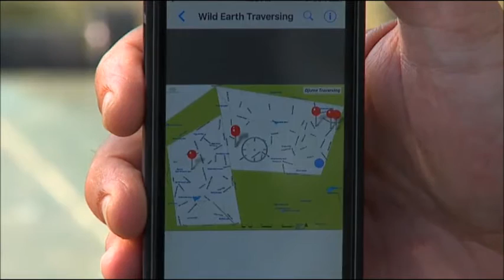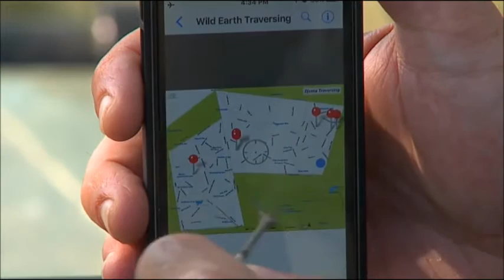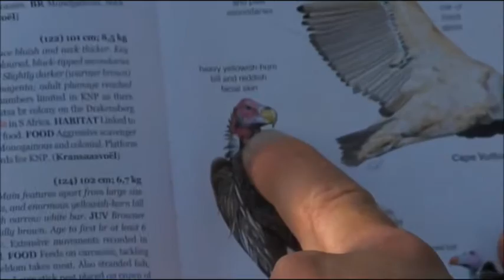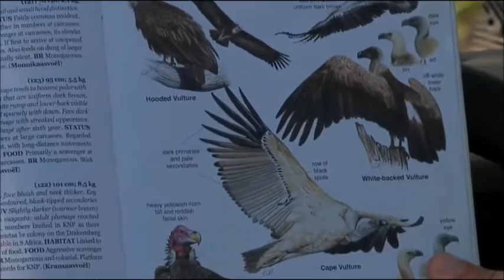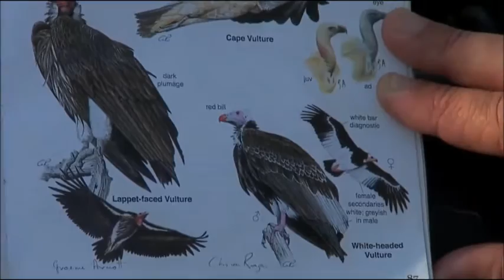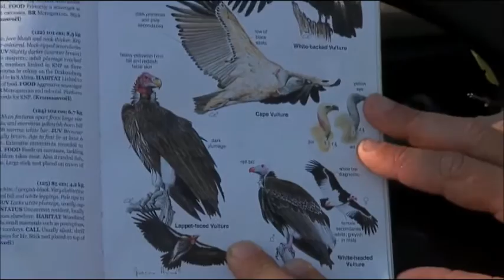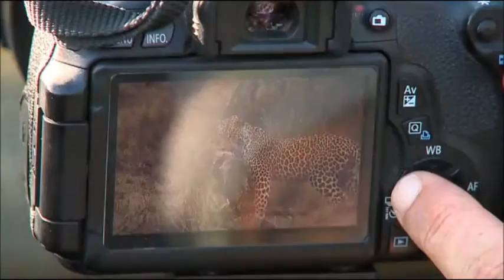WildEarth Safari PM Game Drive 12/17/15